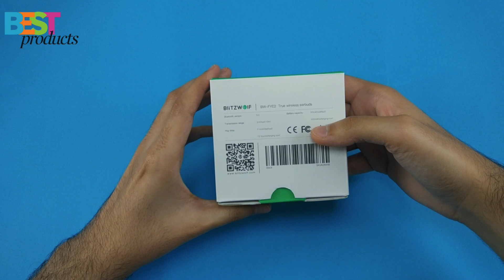Blitzwolf® BW-FYE2 True Wireless Bluetooth - UNBOXING